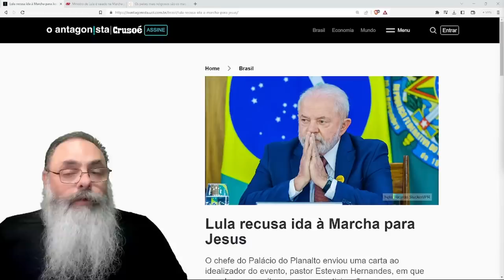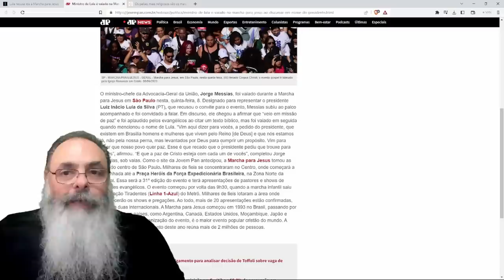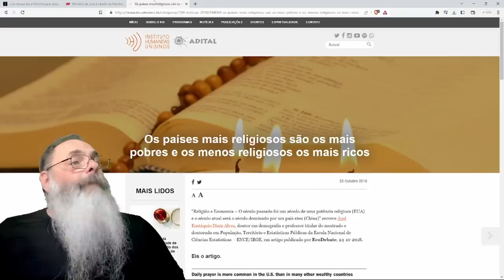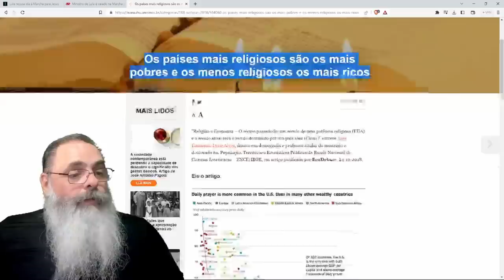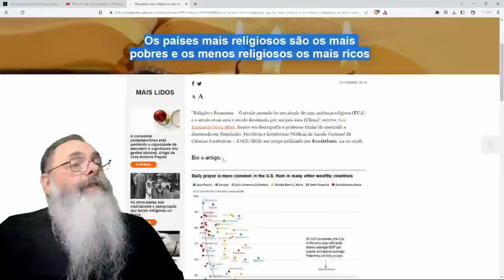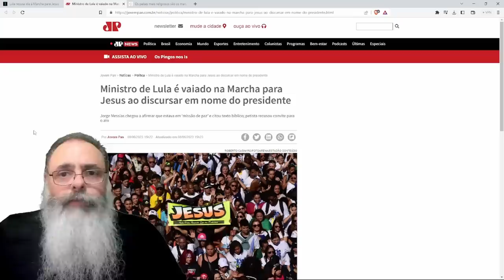LULA não vai à MARCHA para JESUS e manda MINISTRO que é PRONTAMENTE VAIADO pela MULTIDÃO